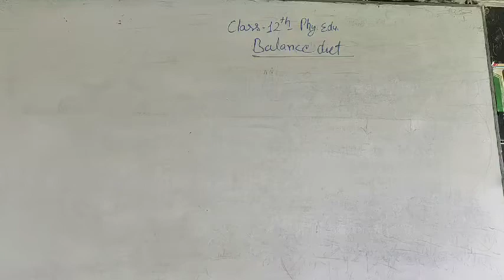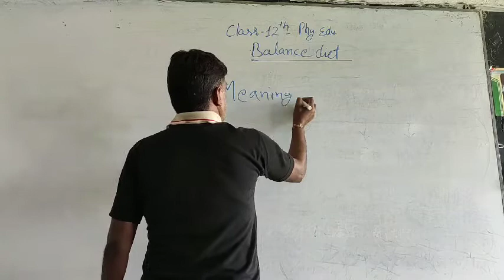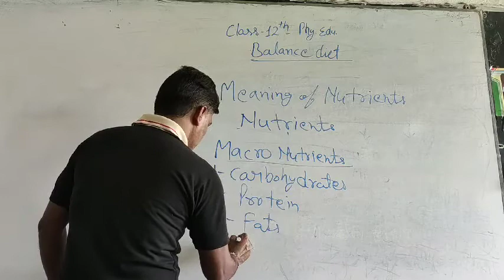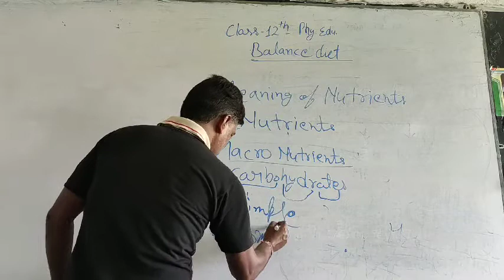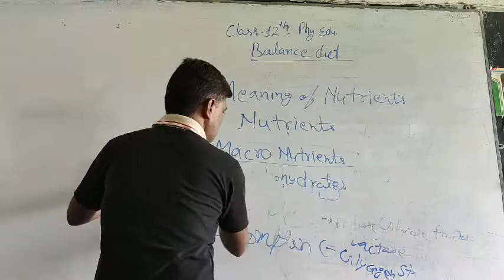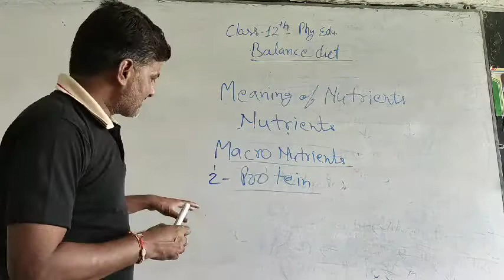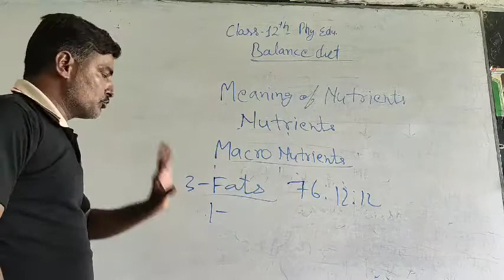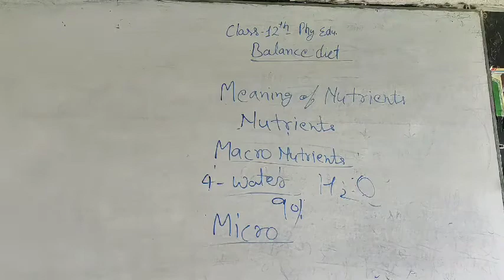Phy. Edu. Class 12 lesson 3 sports and nutrition part 1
Acharya Pramod Kumar Pathak